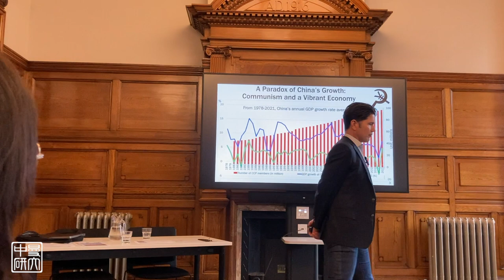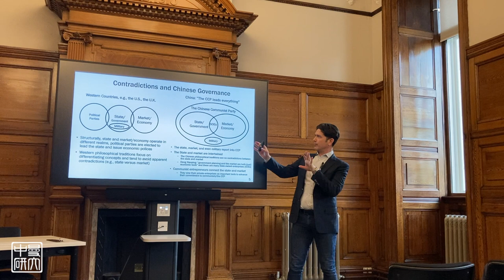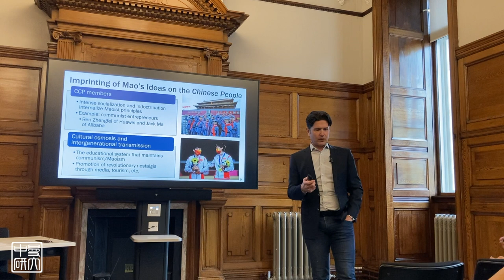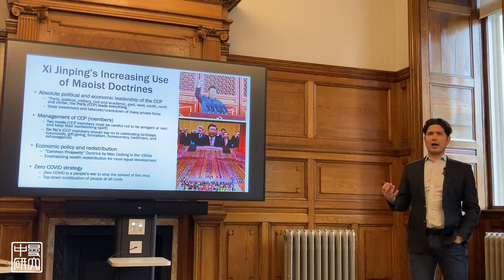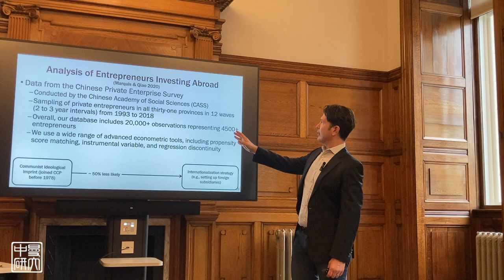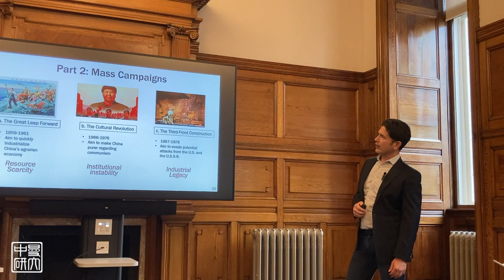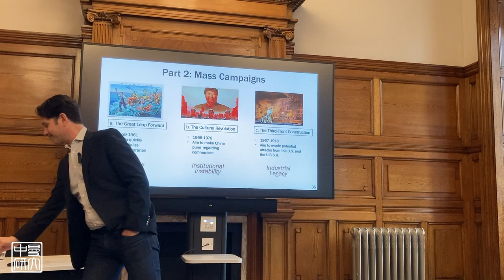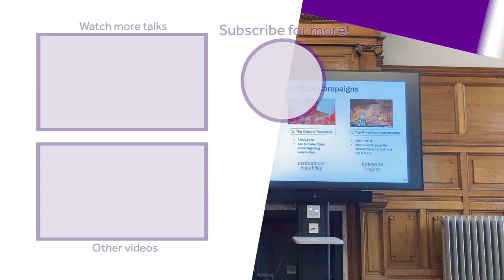Prof Chris Marquis on the Communist Roots of Chinese Enterprise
You are watching Cambridge Prof Chris Marquis discuss his recent book "Mao and Markets: The Communist Roots of Chinese Enterprise". This in-person talk was organised by the Manchester China Institute at Oddfellows Hall on Friday, 5 May 2023.
𝗘𝘃𝗲𝗻𝘁 𝗱𝗲𝘁𝗮𝗶𝗹𝘀

As China opened up its economy over the past four decades, conventional wisdom held that the country’s growing embrace of free markets would lead to a more liberal society. Instead, China’s unprecedented economic growth has positioned state capitalism as a durable foil to the orthodoxy of free markets, to the confusion of many in the West. Xi Jinping was recently appointed to a third five-year term as China’s supreme leader, and has increasingly doubled down on state control of the economy and many have commented on his renewed embrace of Maoist principles. What does this mean for the future of the Chinese economy and relations with the West? What are the implications of China returning to some of the ideological principles spearheaded by Mao Zedong? And how much of China’s decades of economic success can be credited to Mao and Maoism?
𝗦𝗽𝗲𝗮𝗸𝗲𝗿 𝗶𝗻𝗳𝗼𝗿𝗺𝗮𝘁𝗶𝗼𝗻

Christopher Marquis is the Sinyi Professor of Chinese Management at the University of Cambridge Judge Business School. He is the author the award winning books "Better Business: How the B Corp Movement is Remaking Capitalism" and "Mao and Markets: The Communist Roots of Chinese Enterprise". Prior to joining Cambridge he worked at Cornell for over 6 years, and Harvard for over 11 years, where he developed an award-winning course on social entrepreneurship. He is the author of more than 20 peer-reviewed academic articles and more than 50 Harvard business cases on topics related to sustainable business, and has earned awards for scholarly achievement from the Academy of Management and the American Sociological Association. Marquis earned a PhD in sociology and business administration from the University of Michigan and BA in History from Notre Dame. Before his academic career, he worked for six years in the financial services industry, most recently as vice president and technology manager for a business unit of J.P. Morgan Chase.